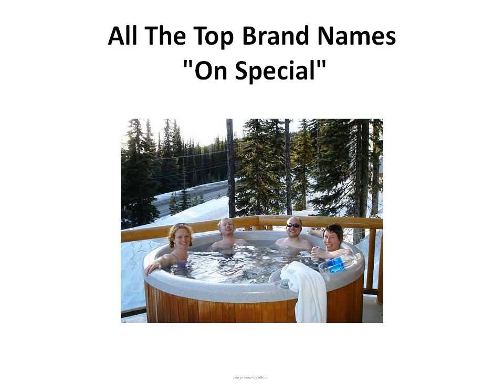2 Person Hot Tub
An essay on 2 person hot tub

Are you sitting comfortably? Underestimate 2 person hot tub at your peril. While it is becoming a hot topic for debate, it is important to remember that 'what goes up must come down.' Inevitably 2 person hot tub is often misunderstood by the easily lead, many of whom fail to comprehend the full scope of 2 person hot tub. Relax, sit back and gasp as I display the rich tapestries of 2 person hot tub.

Social Factors

As Reflected in classical mythology society is complicated. When Sir Bernard Chivilary said 'hounds will feast on society' [1] he could have been making a reference to 2 person hot tub, but probably not. Spanning divides such as class, race and uglyness, 2 person hot tub cleary plays a significant role amongst the developing middle classes.

Recent thought on 2 person hot tub has been a real eye-opener for society from young to old. Clearly it promotes higher individualism and obeyence of instinct. As soon as a child meets 2 person hot tub they are changed.

Economic Factors

There has been a great deal of discussion in the world of economics, centred on the value of 2 person hot tub. We will begin by looking at the Inter-Spam model. For those of you unfamiliar with this model it is derived from the Three-Amigos model but with greater emphasis on the outlying gross national product.
Oil
Prices

  2 person hot tub

The statistics make it clear that 2 person hot tub is a major market factor. In spite of the best efforts of The World Bank oil prices is in financial terms 'holding hands with 2 person hot tub.' What it all comes down to is money. Capitalists love 2 person hot tub.

Political Factors

Machiavellian politics is rife. Are our leaders justified in pursuing and maintaining political power? Politicians find it difficult to choose between what has become known in politics as - 'The two ways' - the two sides of 2 person hot tub.